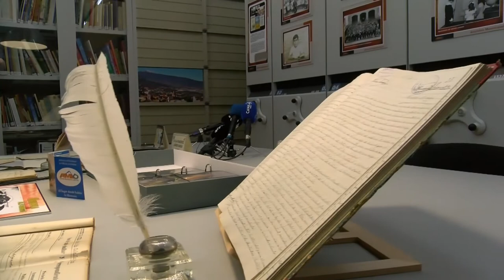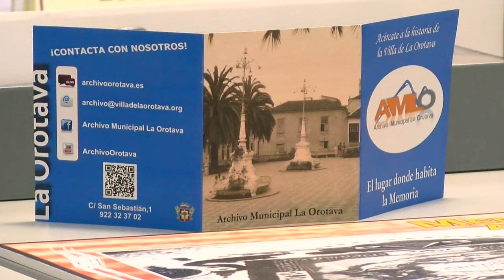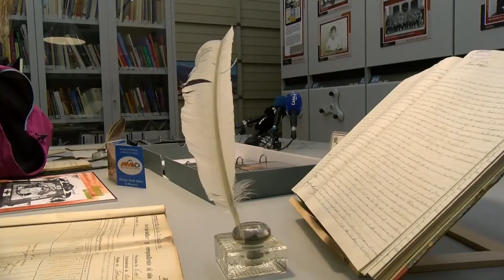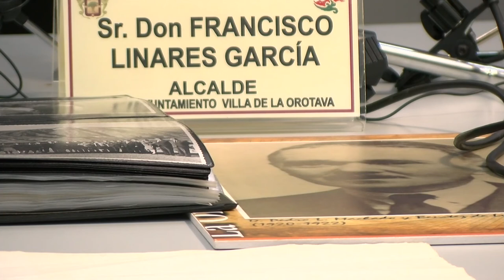Balance de la memoria del archivo municipal 2020/2021 - La Orotava